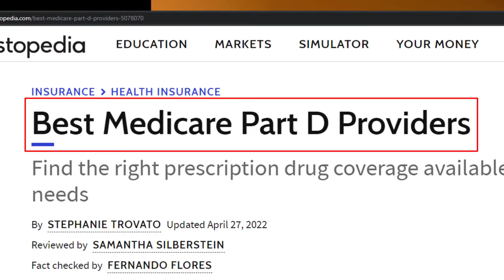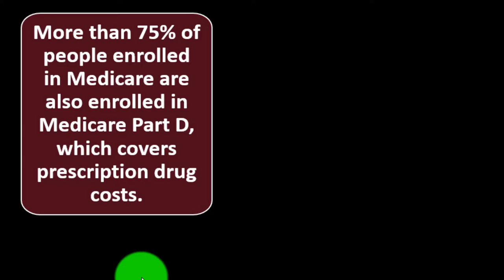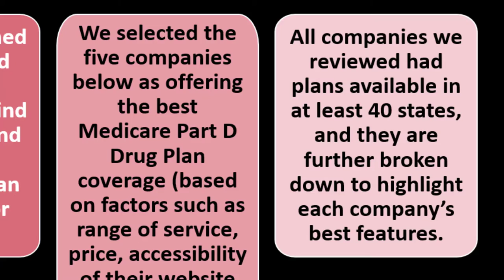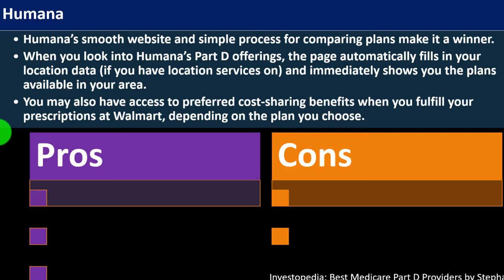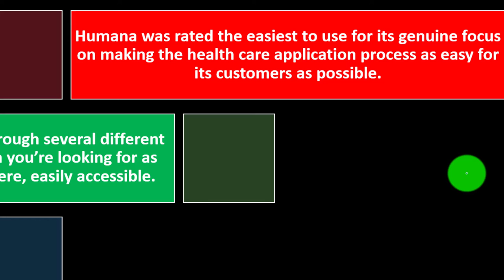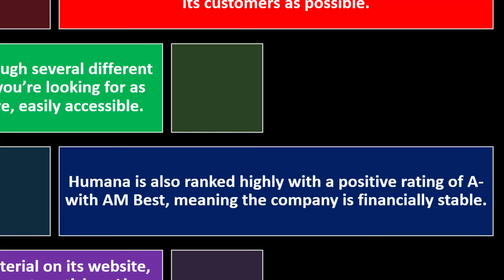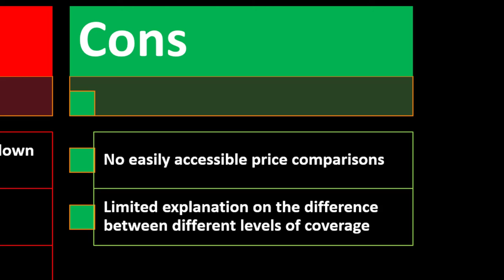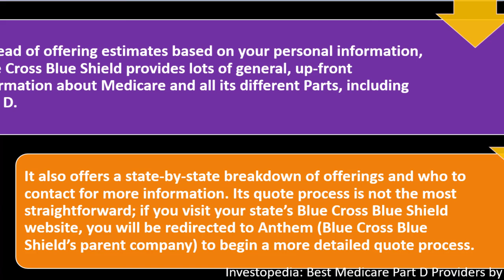Medicare Part D Providers 9550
Medicare Part D Providers
Personal Finance